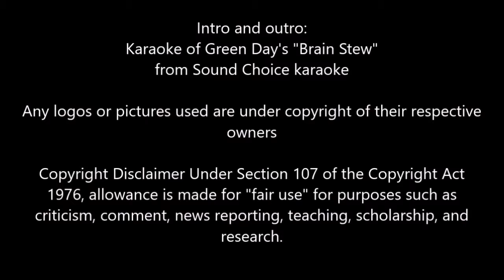Wolvie Tells It Like It Is (4/21/19) - Shake, Shake, Shake, Shake Yer Rosters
Last week, WWE decided to complicate things by moving superstars hither, thither and yon.  So who got the better of the "Superstar Shake-Up"?  Chris Wolvie analyses...